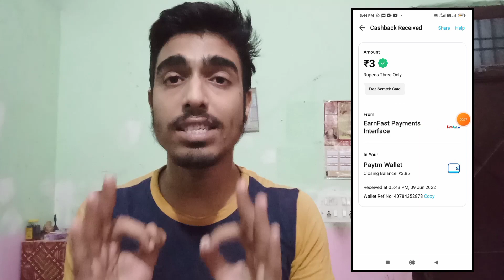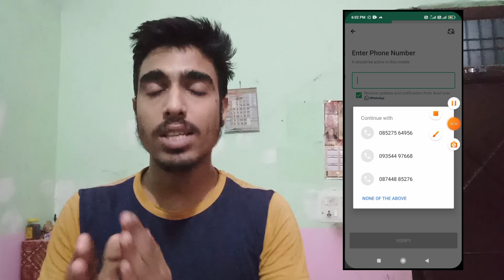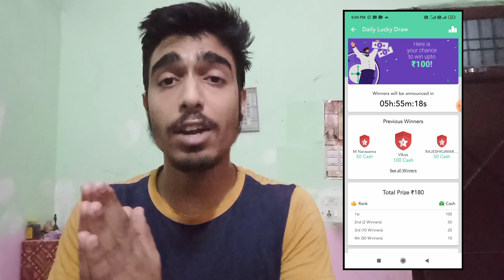New Earning App ₹80 Today 2022 || Minimum Redeem 1 Rupees Paytm Cash || Instant Paytm Loot Today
🤑 New Earning App ₹50 Today 2022 || Minimum Redeem 1 Rupees Paytm Cash || Instant Paytm Loot Today

Refer Code :- 3QYQPT2

Earning App
Earning Apps

2022 new earning app

erring app

paytm cash
paytm
cash
earning
apps
earning apps
best paytm cash earning app
earning app
earning apps
new
paytm

1. EARN ₹1000 DAILY PAYTM CASH PLAYING GAMES
2. EASY WAY TO EARN MONEY ONLINE IN 2021 GAMES
3. HOW TO MAKE MONEY ONLINE 2022
4. best earning apps for android 2022
5. best earning apps 2022
6. best paytm cash earning apps
7. paytm cash kaise kamaye
8. earn paytm cash
9. play games and earn paytm cash money online
10. games khel kar paise kaise kamaye